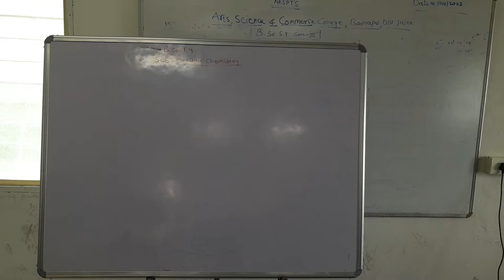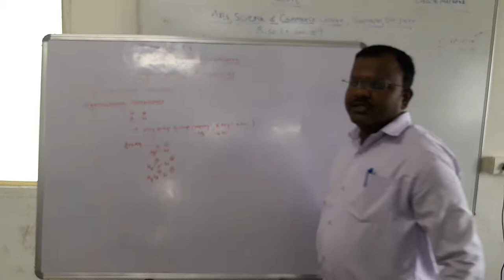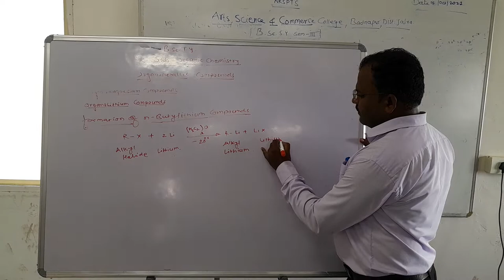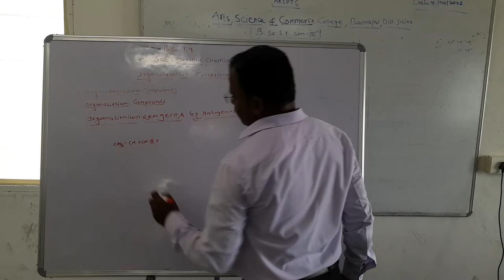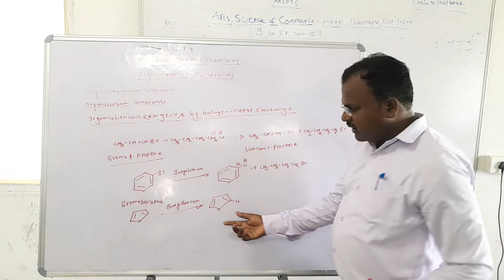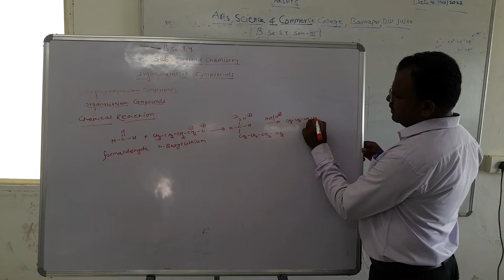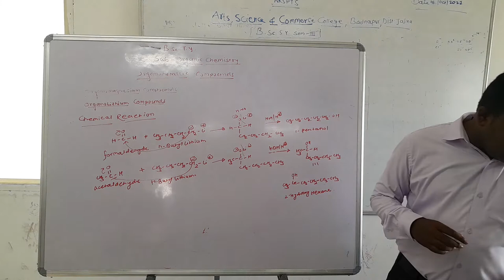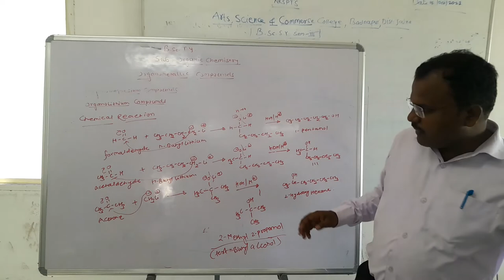Organolithium Compounds(Organic Chemistry)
Mr.Khatke T.E.